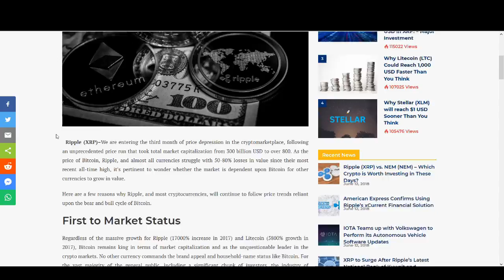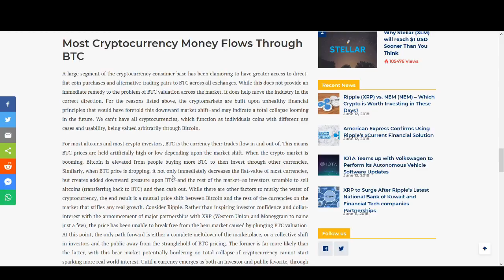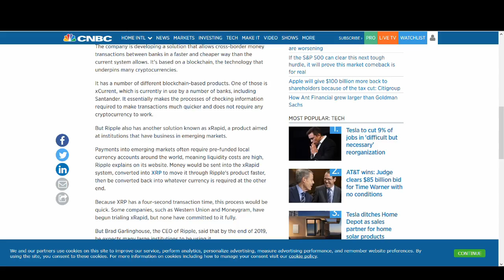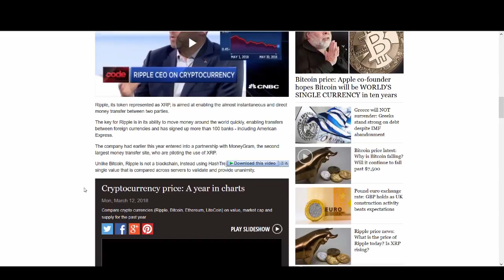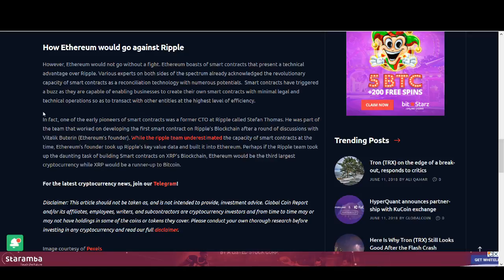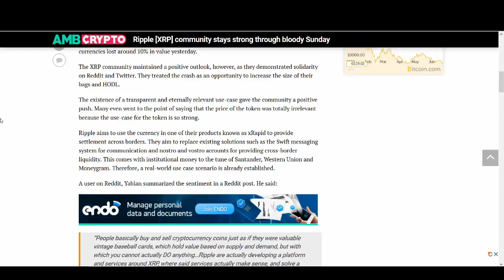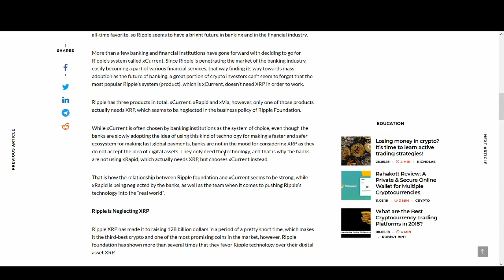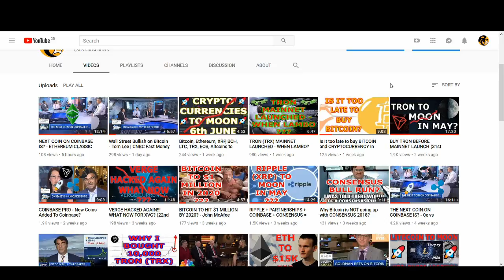Ripple (XRP) BREAKING AWAY FROM BITCOIN in 2018?